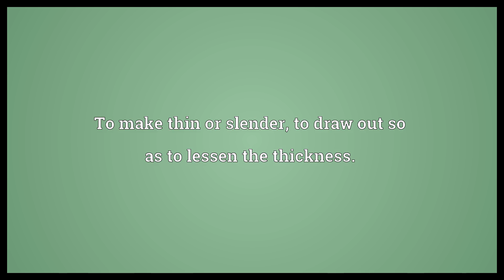Extenuate Meaning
Video shows what extenuate means. To make thin or slender, to draw out so as to lessen the thickness.. To become thinner.. To lessen, to palliate, to lessen or weaken the force of, to diminish the conception of, as crime, guilt, faults, ills, accusations, etc., opposed to aggravate..  Extenuate Meaning. How to pronounce, definition audio dictionary. How to say extenuate. Powered by MaryTTS, Wiktionary